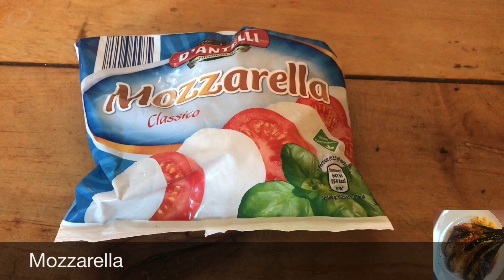Baked Eggplant With Tomatoes and Mozzarella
Ingredients
large eggplant
medium tomatoes
mozzarella cheese
Olive oil
Salt and pepper
Freshly chopped parsley to garnish